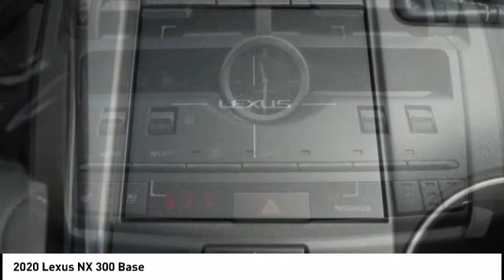2020 Lexus NX 300 for sale in Raleigh NC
2020 Lexus NX 300 for sale in Raleigh NC - Stock # 91864
Year: 2020
Engine: 2.0L I-4 cyl
Transmission: 6-Speed Automatic
MPG Range: 22/28
Exterior Color: Caviar
Interior Color: Black
Address:
VIN: JTJGARBZ3L2162125